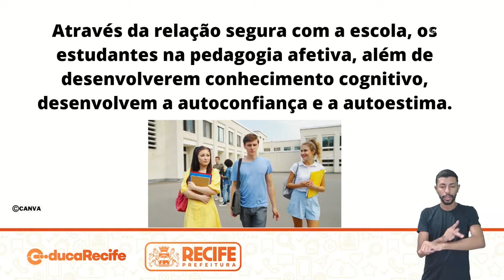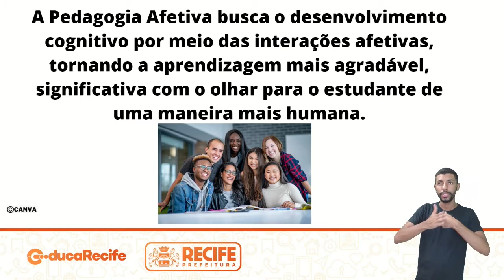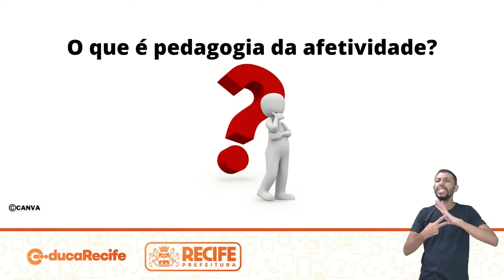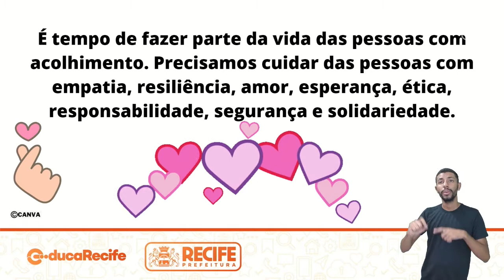23 02 2022 - EDUCAÇÃO INCLUSIVA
AULA DO DIA 23/02/2022 DA EDUCAÇÃO INCLUSIVA

TEMA: AFETIVIDADE E ACOLHIMENTO NO AEE E NA ESCOLA  III

PROFESSOR: IVANIA FRANÇA